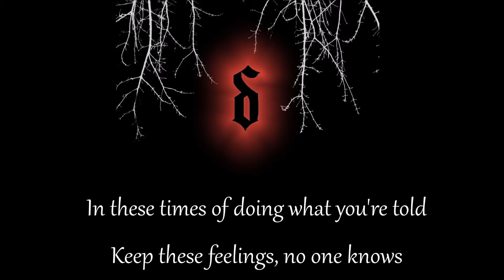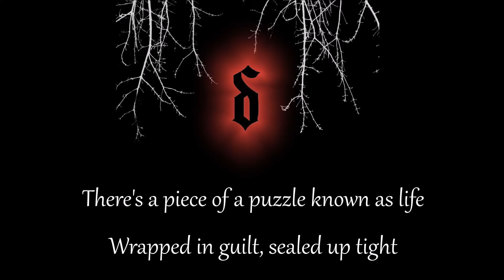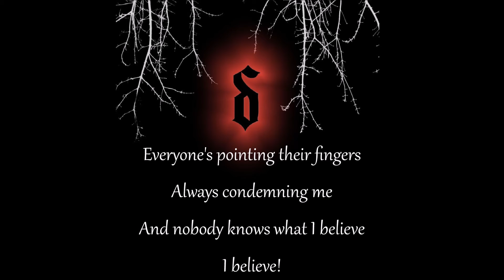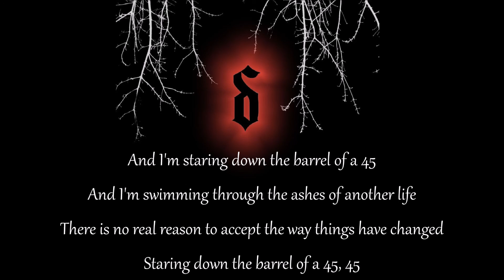SHINEDOWN - 45 [lyrics]